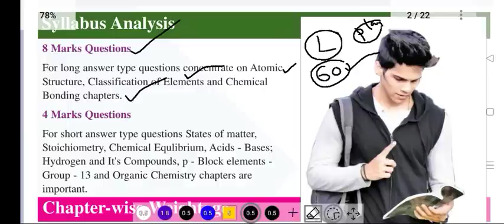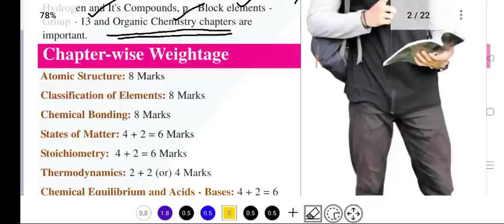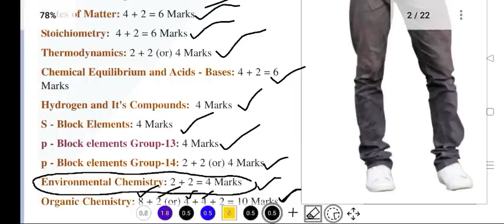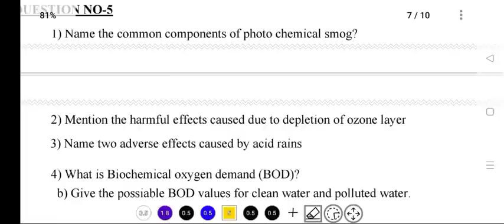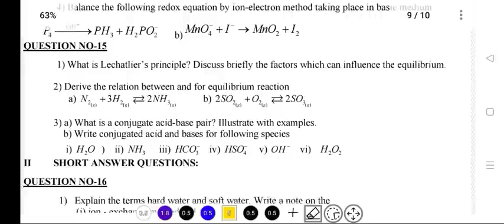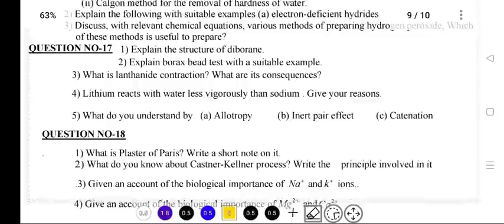Perfect Plan -Chemistry లో 60/60 మార్క్స్| Ap & Ts - How To get 60 marks in Inter Chemistry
Ap & Ts Inter 1St / 2nd Year Pass marks to Full Marks preparation -blue print, notes, important questions,

Inter 1St year chemistry important questions,
Inter 1St Year chemistry Gunshot Questions,
inter 1St year chemistry Question Paper,
Inter 1St year chemistry preparation,
how to get pass marks in Inter 1St year chemistry,
how to get 60 marks in Inter 1St year chemistry,